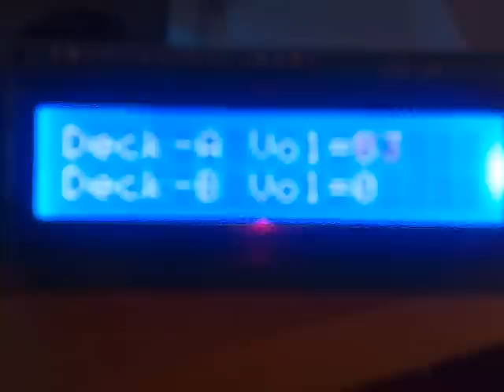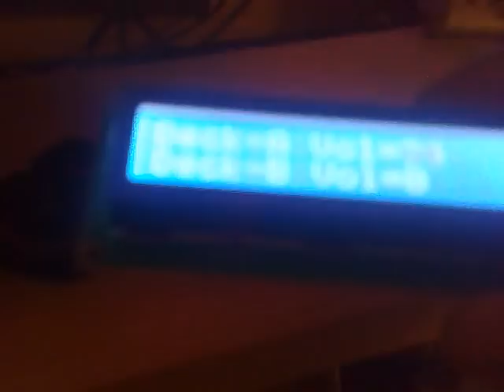Traktor VU meters displayed on usb LCD screen via LCD Smartie and AHK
Managed to knock together a little Autohotkey script that grabs the midi CC data from Traktor's VU meters and displays them on a little usb LCD screen I bought recently. At the moment it just shows CC values (0-127) but eventually I'll get it to look more like a traditional VU meter...